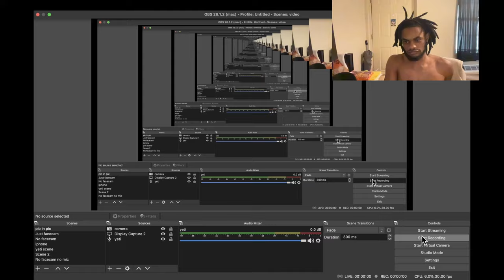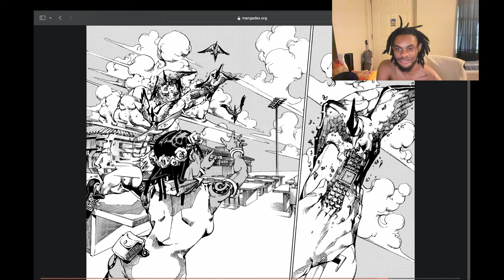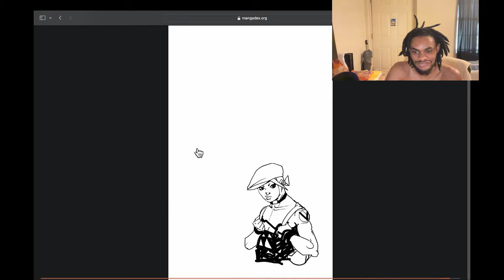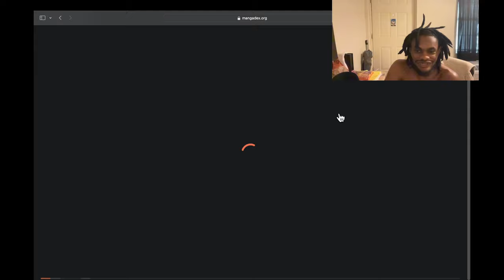{JoJoLands} Many Men! Many Many Many Men! | Chapter 10 Discussion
Let me know if you like this video format!